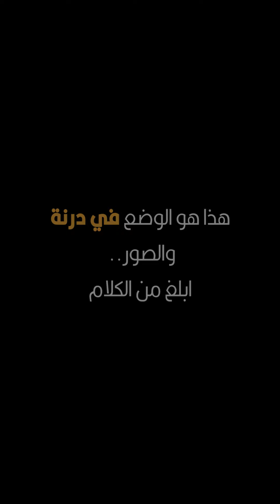ديوان اف ام في درنة… اختفاء ثلث المدينة وروائح تنذر بتعمق الكارثة